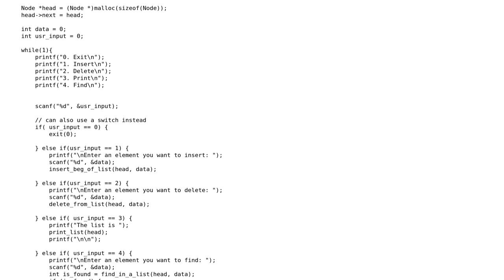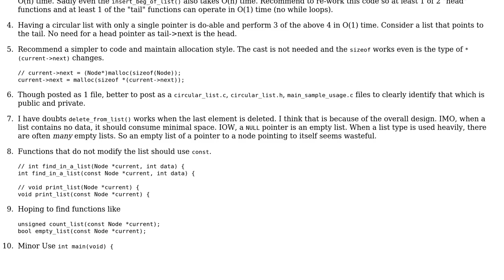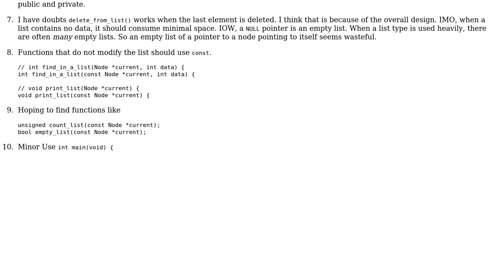Code Review: Circular linked list in C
With thanks & praise to God, and with thanks to the many people who have made this project possible! | Content (except music & images) licensed under CC BY-SA | Music | Images & others | With thanks to user Jamal user CodeCrack user chux - Reinstate Monica and the Stack Exchange Network Trademarks are property of their respective owners. You are responsible for your own actions.